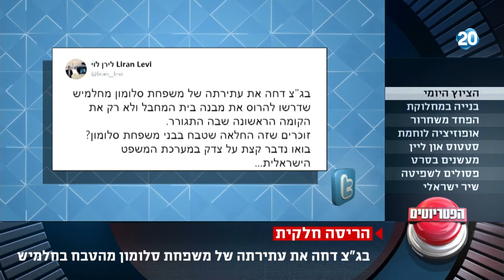הפטריוטים - בג"צ דחה את עתירתה של משפחת סלומון מהטבח בחלמיש